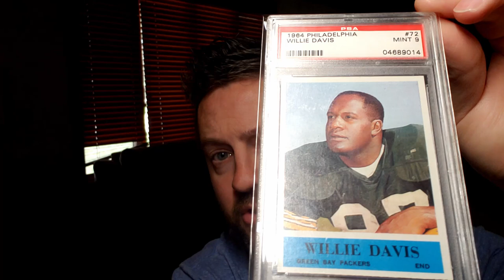Willie Davis - Legendary Green Bay Packer - RIP Tribute